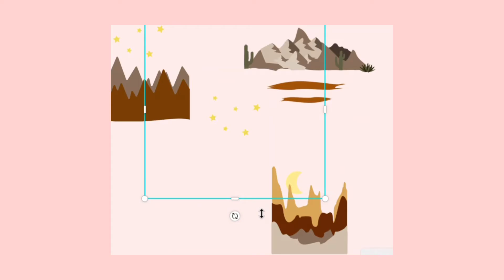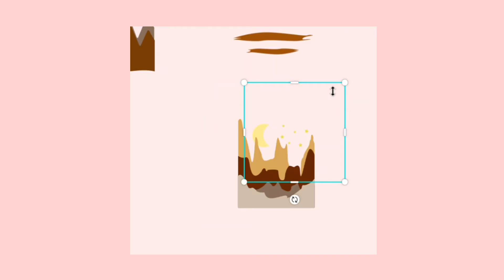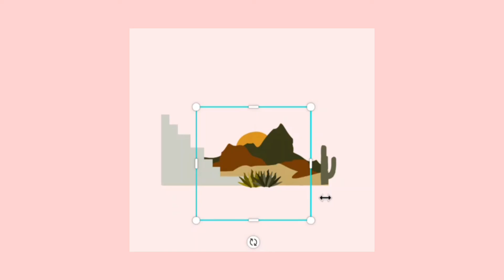* Create Landscape Abstract Art With Canva *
Make your own pretty landscape abstract art today! Learn to make use of shapes and lines to make a beautiful art piece with Canva. It's easy and you can start making stickers for your personal use. This tutorial is for anyone who love creating art with simple graphics. Hope you enjoy!

App I use in this video:
* Canva
* Inshot

Graphic set i used in this video:
* Beautiful graphic sets from Creative Market

l a t e s t  o n  t h e  b l o g

a e s t h e t i c  p i n s

Craft with happiness!

Credits -
Musician: Rook1e